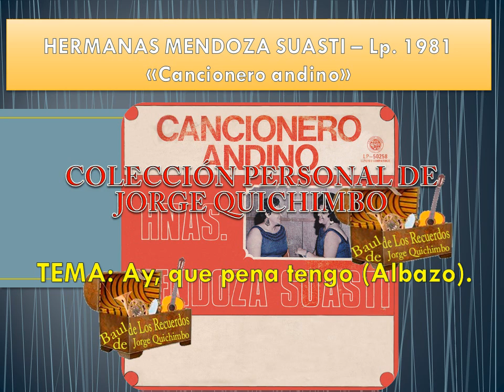HERMANAS MENDOZA SUASTI - AY QUE PENA TENGO (Albazo) Lp. 1981 "Cancionero andino"